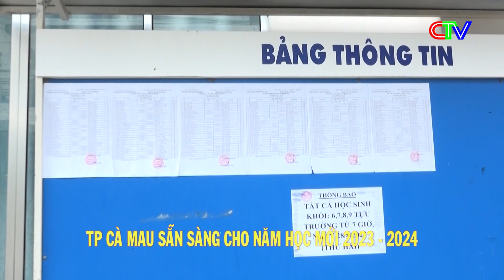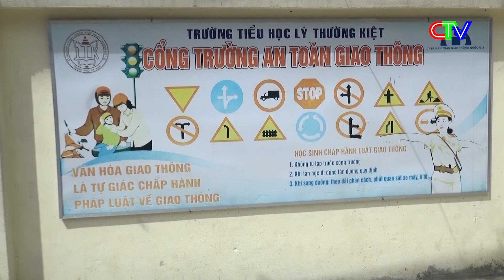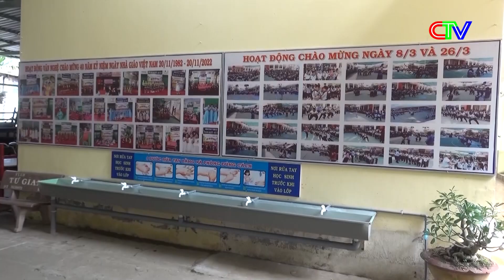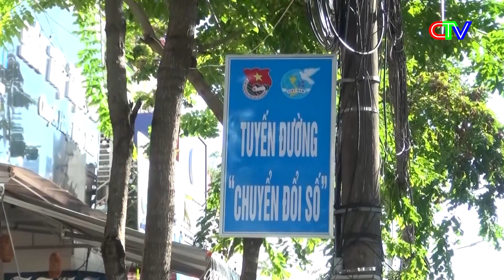TĐP Tp Cà Mau 20.8.2023 | Tuổi trẻ Tp Cà Mau tiên phong chuyển đổi số